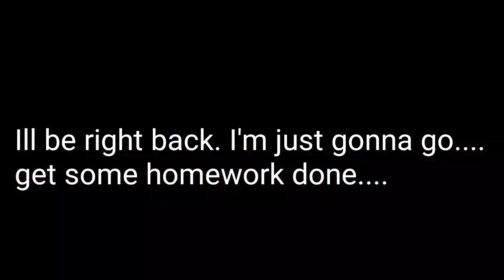MY KITTEN PLAYS BRAWLHALLA!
Guess who?
Me, duh.
Time to wreck some n00bs on Dapper's crappy PC :D